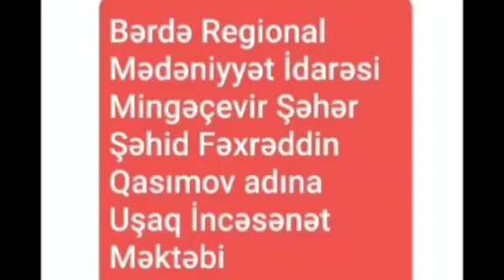Mingəçevir şəhər F.Qasımov adına Uşaq İncəsənət Məktəbi ... Videoçarx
Bərdə Regional Mədəniyyət İdarəsi Mingəçevir Şəhər Fəxrəddin Qasimov adına Uşaq İncəsənət Məktəbinin Nəzəriyyə Müəllimi İsmayılova Zülfiyyə